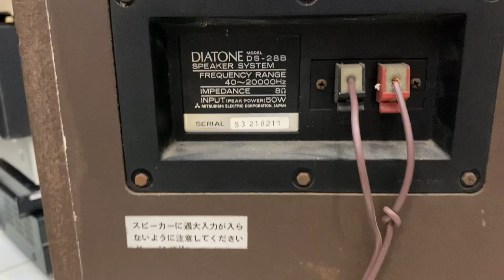Test loa Diatone DS-28B Bass25cm 3 way cho khách HN